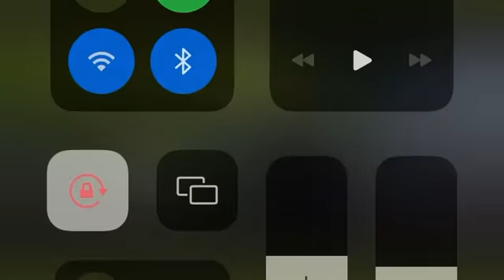What’s up my n****